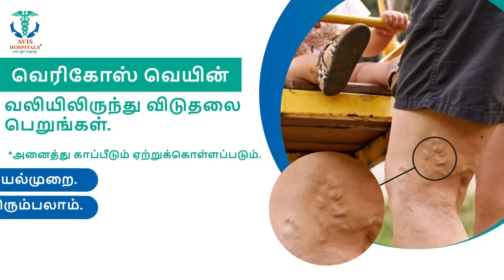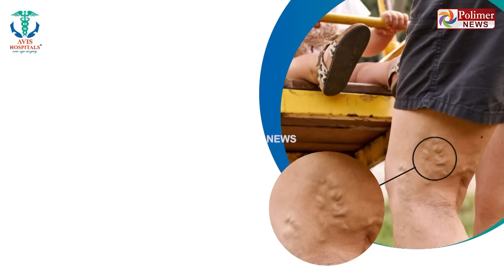தேதி, மாதம், வருடம் கூறினால் கிழமையை சட்டென்று கூறி அசத்தும் மாற்றுத்திறனாளி..!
Safety Colleges, Safety Institute,
Fire & Safety, Safety Management,
Safety Courses, Diplomo in Safety,
Industrial Safety

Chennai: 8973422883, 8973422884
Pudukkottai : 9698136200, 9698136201